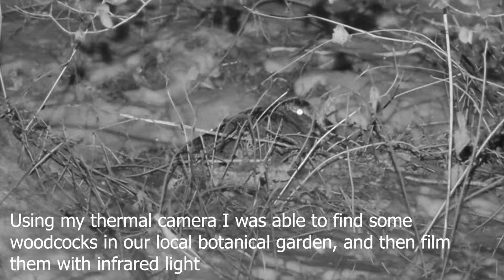Houtsnip bijna bokje